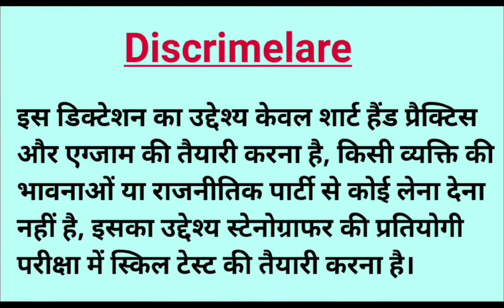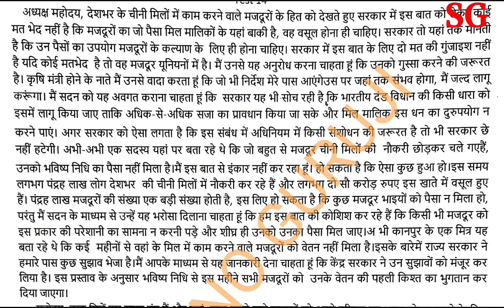अपर निजी सचिव भर्ती स्किल टेस्ट डिक्टेशन | UPPSC APS Bharti Dictation | 80 WPM APS dictation | 80WPM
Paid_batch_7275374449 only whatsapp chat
80 to 160 WPM Hindi Shorthand dictation by STENOGURUJI,.